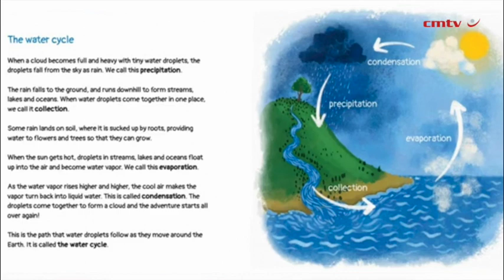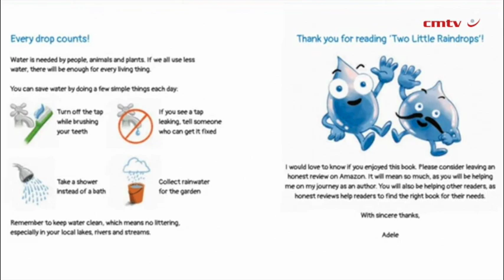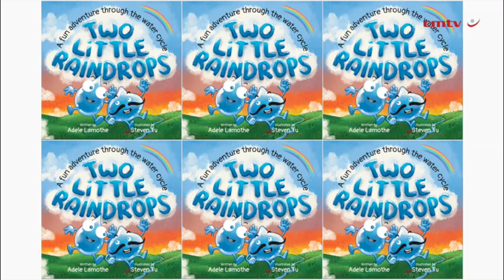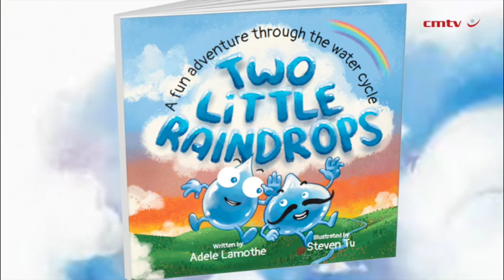Two Little Raindrops – Adele Lamothe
In this rhyming picture book two quirky raindrops, Splish and Splash, find themselves far away from their comfortable cloud. They both soon realize that they miss their family. Building up courage, they have to work together to discover a path that leads them home.

“Wee!” said the friends, as they started to giggle.
They swerved and they swam, then they jumped with a jiggle.

The story’s rhythmic beat and use of onomatopoeia make it fun to read aloud, with lovely Illustrations that capture the characters’ thrilling adventure, and your little one’s imagination. You can use this book to introduce the important role that water plays in our environment and to show your children how wondrous nature can be!

There is also a diagram at the end with a simple explanation of the water cycle. This book will help children to remember the water cycle and is a great resource for teachers and homeschooling. It is suitable for 3 to 8 year-olds.

Born in South Africa, Adele Lamothe grew up alongside a sister and two brothers, nurtured by Italian parents who instilled the values of unconditional love and family support. In childhood, hours were spent dreaming of travelling to distant lands and finding solutions to the world’s challenges, forming connections with both people and animals.

Adele met her husband in Johannesburg, and together they are raising two children, whose growth is a source of incredible joy and inspiration. The cherished moments of reading stories and sharing quiet time at the end of busy days remain some of her most treasured experiences.

In 2022, the family relocated to Canada, allowing Adele to pursue her dream of writing children’s books. They now reside in a tranquil neighbourhood populated by rabbits, squirrels, chipmunks, and birds, surrounded by beautiful forests, lakes, gardens, and the ever-changing wonders of nature.

Adele finds her greatest joy in writing, spending time with family, and exploring the outdoors. Her books aim to inspire children to connect with the world around them and foster a deep appreciation for the environment.